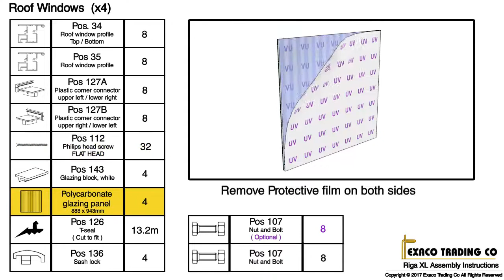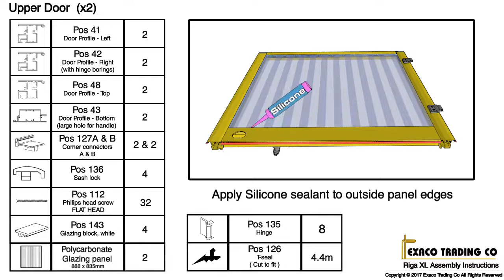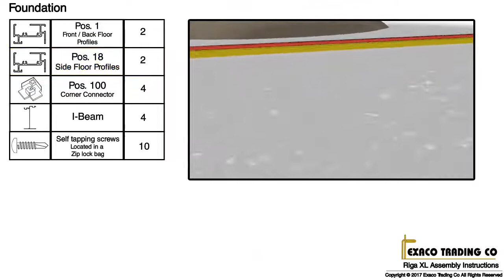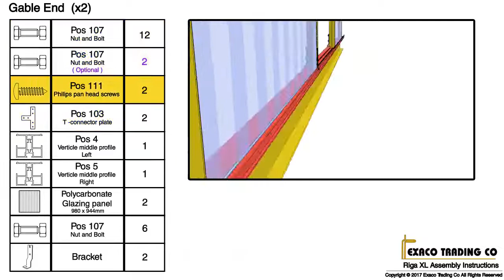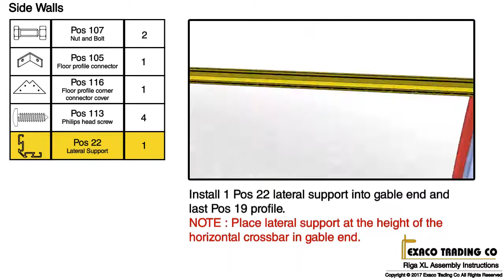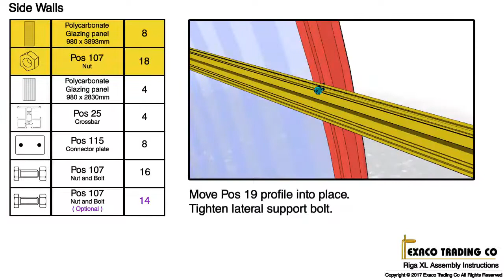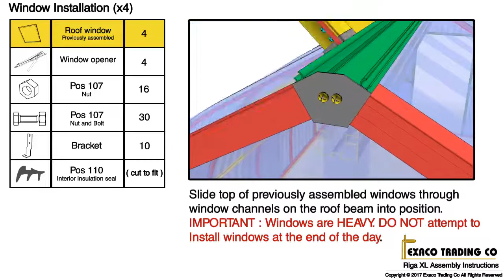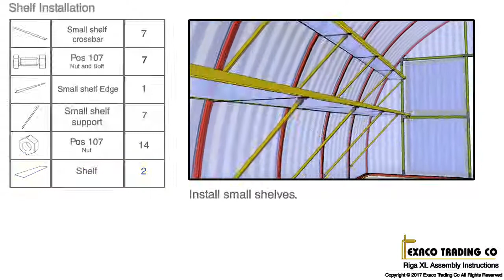Official Exaco Riga XL Greenhouse Assembly 2018 3D Version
Detailed animation of the assembly process for the Riga XL greenhouse series from Exaco Trading.